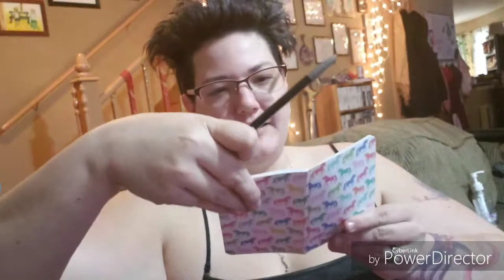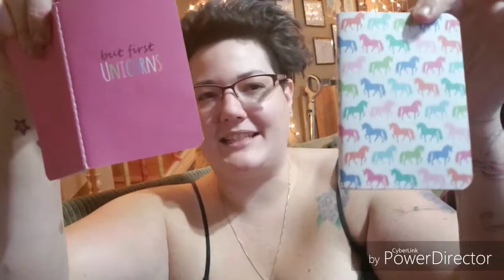week 2 of Keto in the new year!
As promised there is a glamorous shot of my cat, but it's not where I wanted it because I m still learning with this app lol. Also enjoy my puppy at the end.

Natural Coconut MCT Oil - 32 OZ C8 & C10 Weight & Energy Supplement - Gluten Free Formula for Metabolism Support - Great for Coffee + Drinks, Smoothies & Salad Dressings - BPA Free